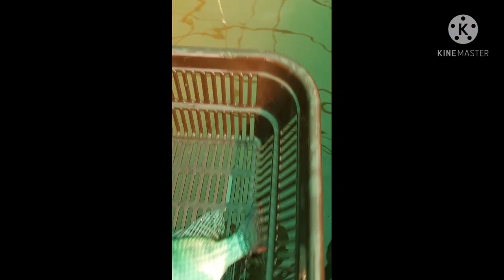biofloc seed quality information (Gujarat surat)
bhavik lad